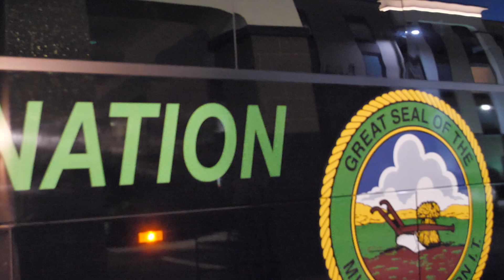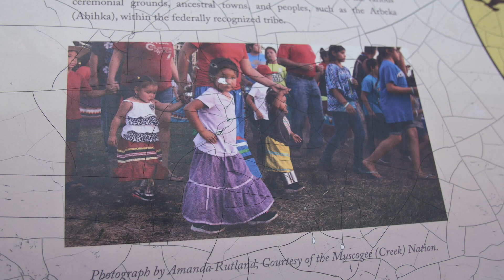Inaugural MCN Oxford Trip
After 188 years the Muscogee (Creek) Nation returns to their original homelands of Oxford, Alabama to tell their story, to make new friends, and partake in a healing that seemed unlikely only a few years ago. MVTO!